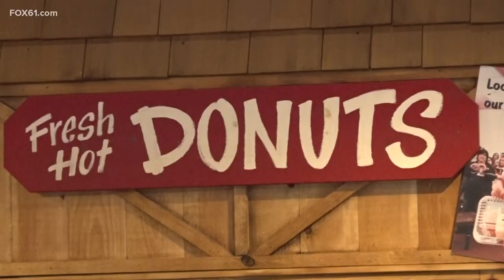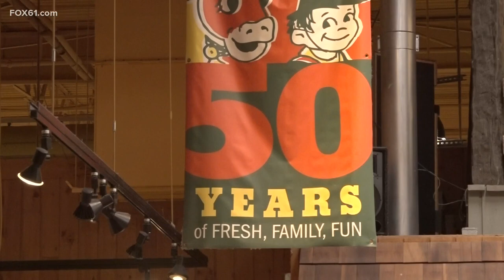Community members remember founder of Stew Leonard's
Stew Leonard, Sr., the founder of the name-sake grocery store chain, Stew Leonard's, has died at the age of 93.